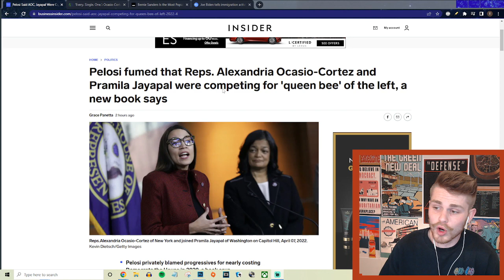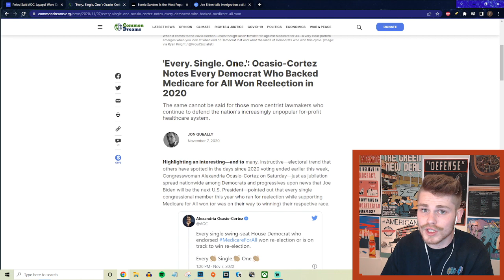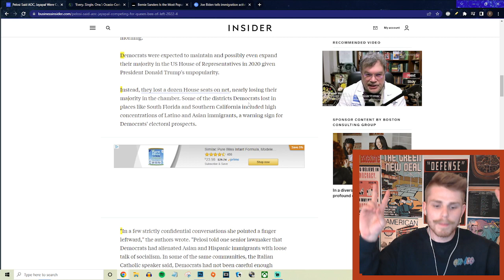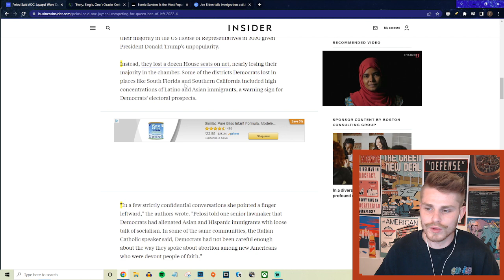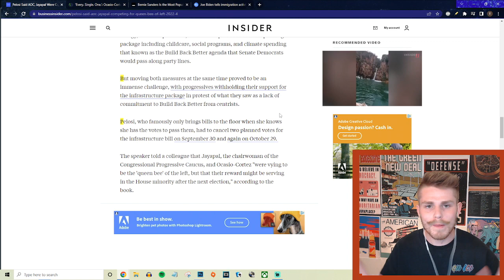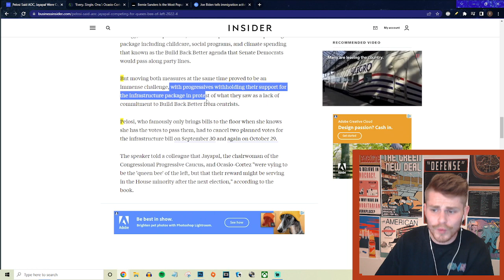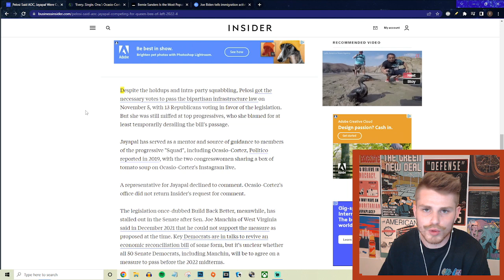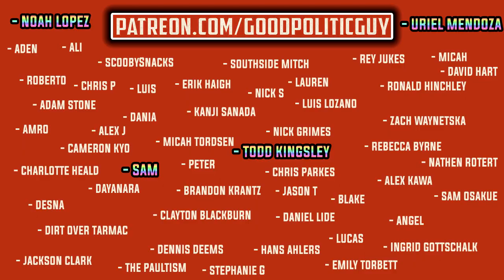Nancy Pelosi BLAMES The Left For Corporate Democrats Failures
Todd Kingsley!